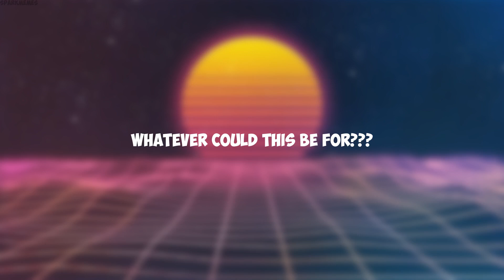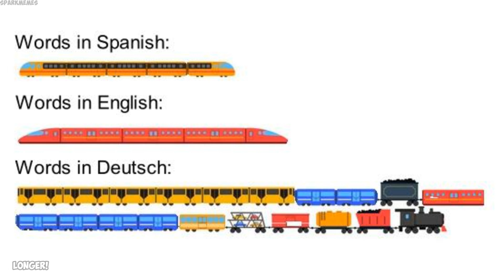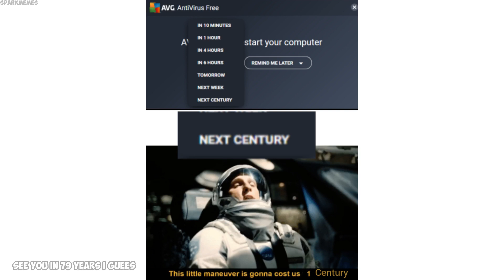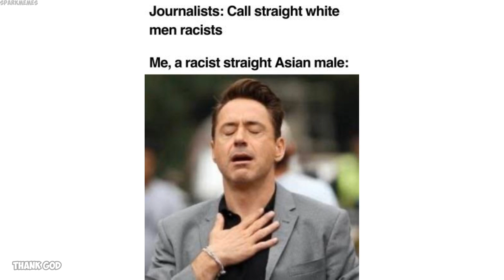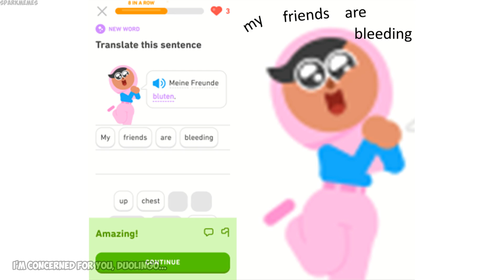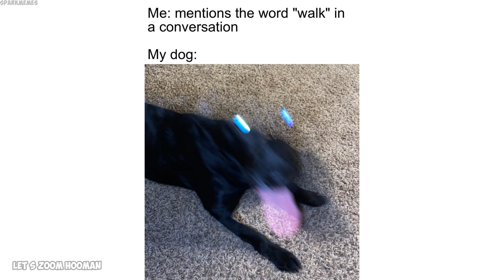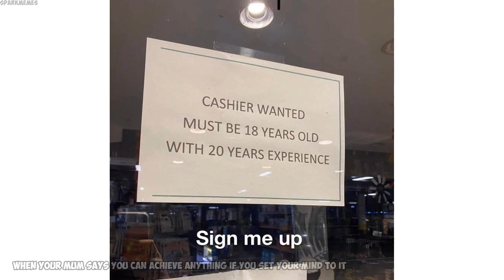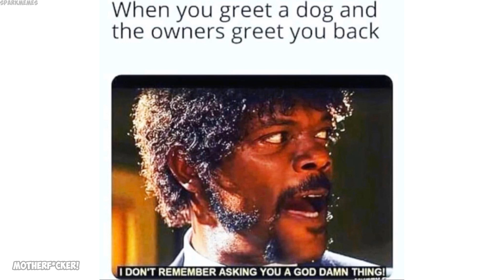Epicly dank memes v445